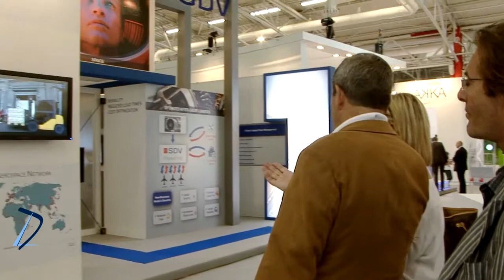Bolloré Logistics communique en 3D sans lunettes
C'est à l'occasion de la préparation du Salon International de l'Aéronautique et de l'Espace que le Groupe Bolloré Logistics a demandé à la société LD PROD de réaliser un film présentant son activité, associant des vidéos classiques à des images en relief pouvant être visionnées sans lunettes.
Les prises de vues ont été réalisées en décors naturels et les différents objets animés, modélisés en image de synthèse.